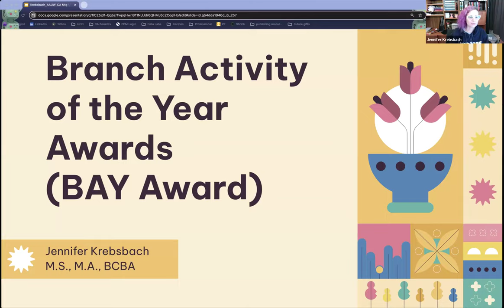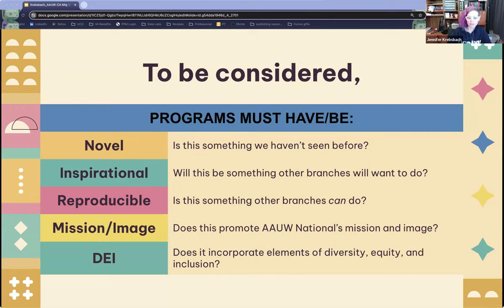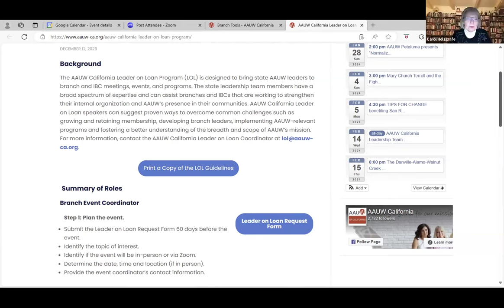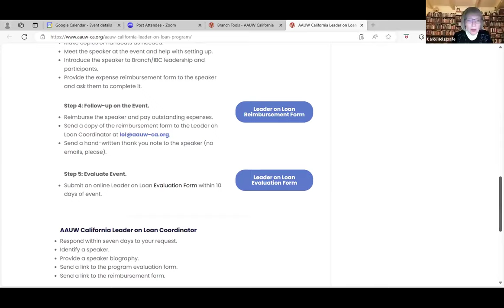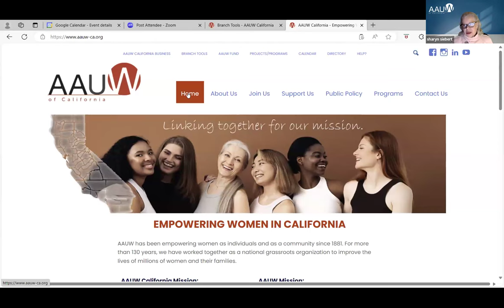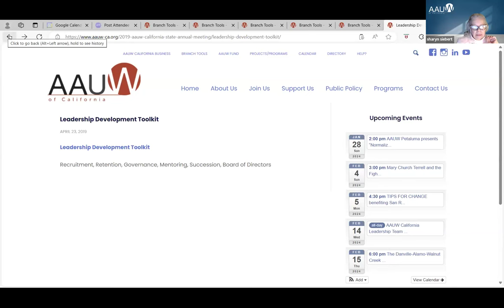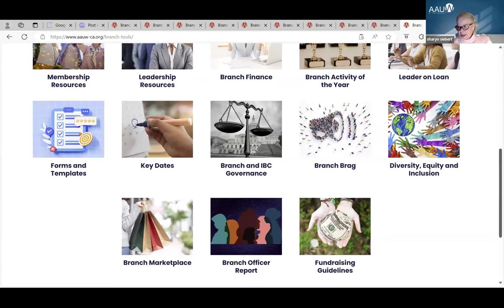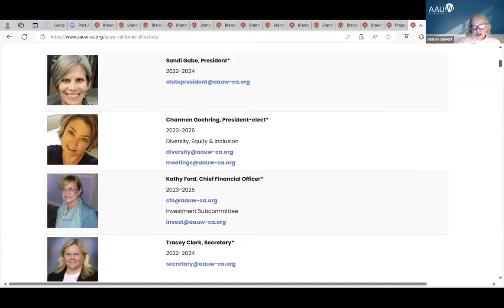Branch Development Peer Group Meeting January 23, 2024